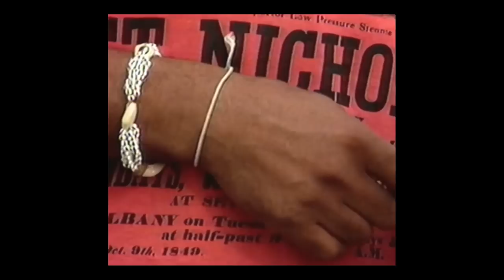MACUMBA CONTRA O CORINTHIANS? PÉ DE COELHO NETO SALVA | UMA VIDA DE CHUTEIRAS #18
Fala, garotinho. Sabia que para o Corinthians ser Campeão Brasileiro em 90, nós precisamos superar macumba e até boneco de vodu? Mas não adiantou nada e eu que marquei o gol que classificou o Timão para a final.